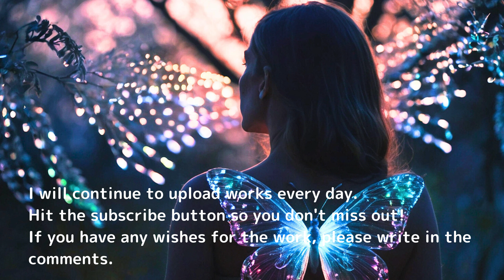A luminous young woman